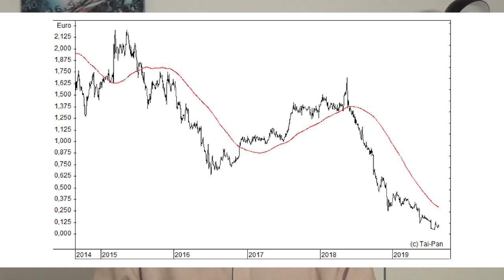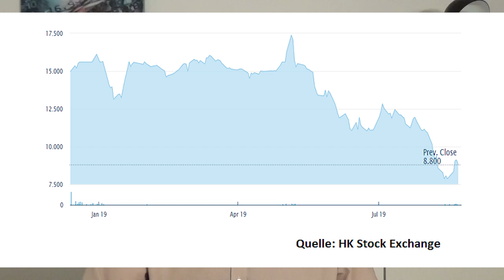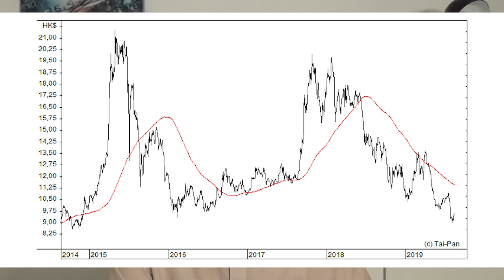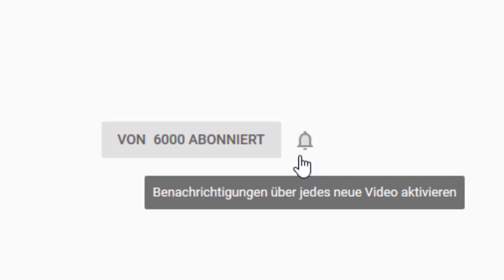Thomas Cook Aktie: Rettung durch Chinas Warren Buffet?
Die Aktie von Thomas Cook liegt am Boden, aber der chinesische Großinvestor Fosun will jetzt viel frisches Geld in den Touristikkonzern pumpen. Eröffnet sich dadurch für Anleger eine Chance, oder sollte man lieber in die Papiere des chinesischen Retters investieren? Gerhard Heinrich mit einer Bestandsaufnahme.